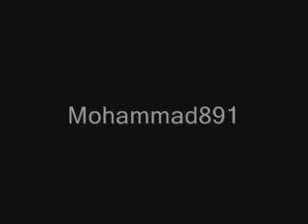Road Rovers - Smooth Criminal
I couldm't resist! I love Smooth criminal! A Scpecial Thanks to Mohammad 891; A Great friend at Balto Source. Thanks you so much Mohammad.